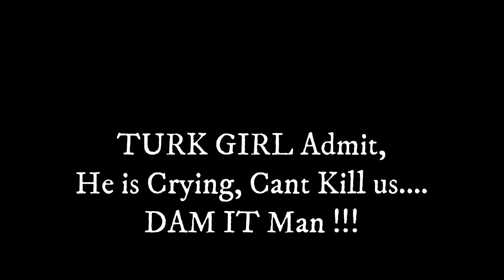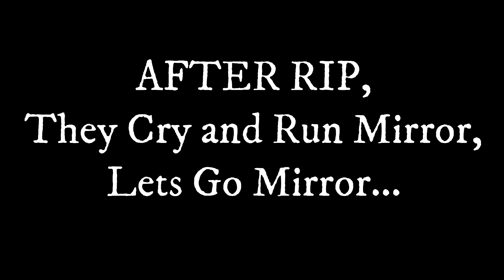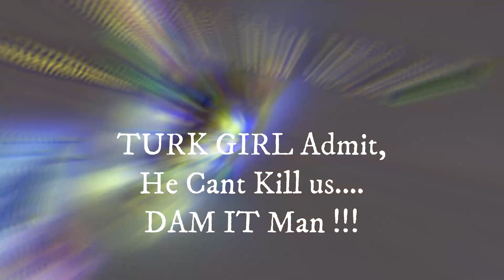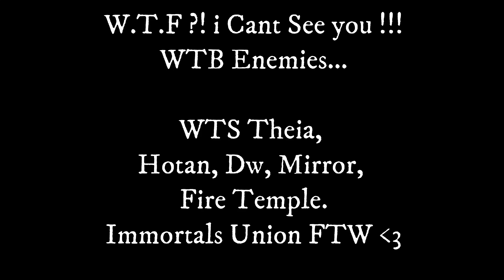Silkroad Online - Theia - Immortals - KING - How to Up your Job Rank On TURK Girl s3xx done Job War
Immortals Silkroad